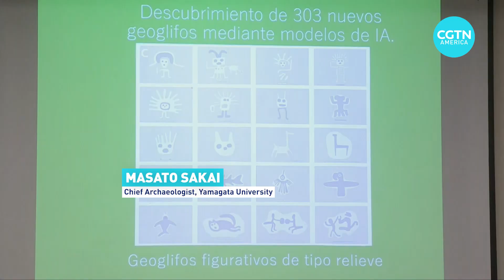Scientists use AI, drones to find new geoglyphs in Peru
Archaeologists using artificial intelligence have discovered hundreds of new geoglyphs near the famous Nazca Lines in Peru - shedding new light on the ancient culture which dates back 2,000 years.

CGTN’s Dan Collyns reports.